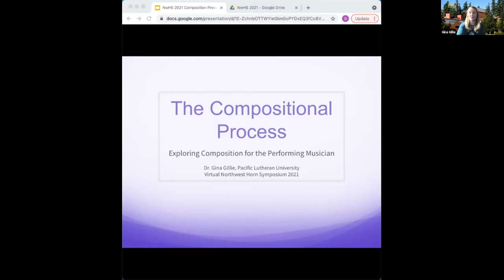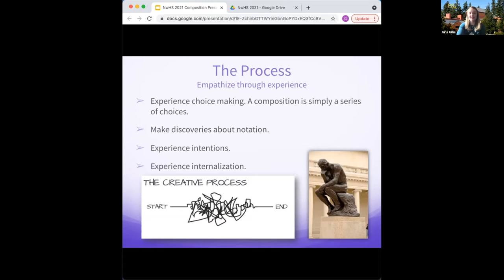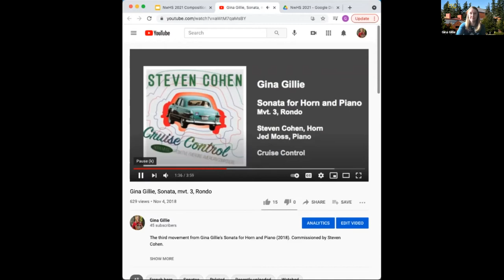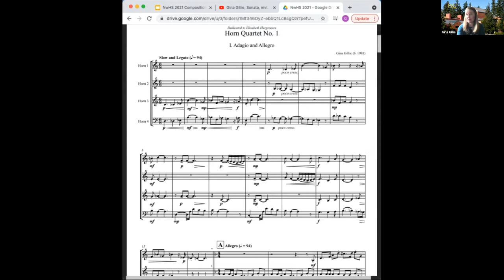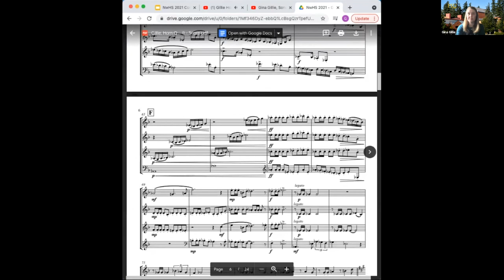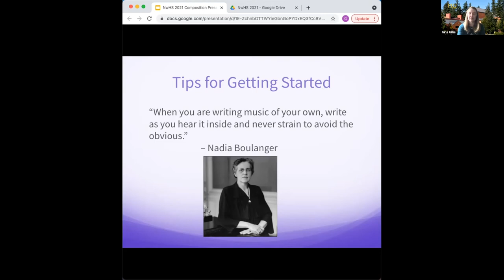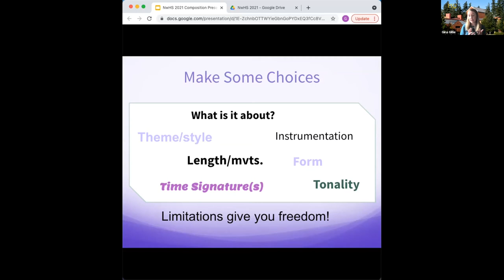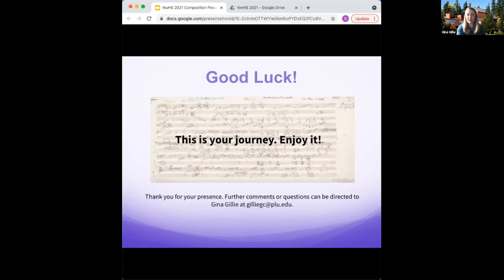GINA GILLE | THE COMPOSITIONAL PROCESS | 2021 NORTHWEST HORN SYMPOSIUM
Pacific Lutheran University professor, Gina Gille, discusses the compositional process and answers rounds of questions from the 2021 Northwest Horn symposium.